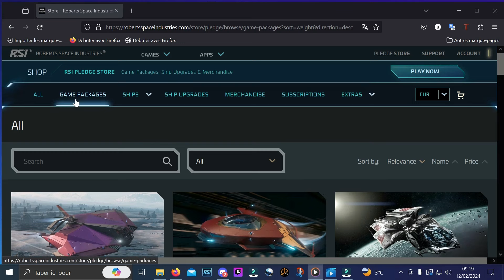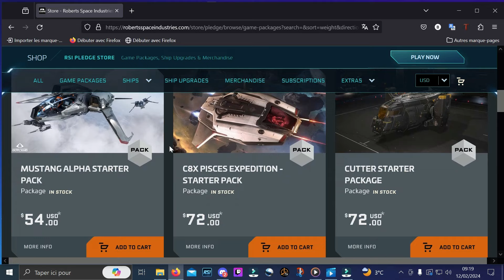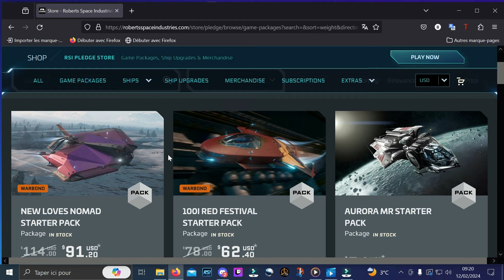FR Star Citizen; Choisir son Starter Pack en 2024, j'aide un peu !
une petite aide a ceux qui savent pas quoi choisir en starter pack dans star citizen  ! Important dans star citizen; Pour débuter ingame tapez STAR-CB2R-R6R9 et débuter avec 5000 AUEC en bonus, uniquement valable en le rajoutant dans votre setting, a la création de votre compte Star Citizen sur le site RSI !